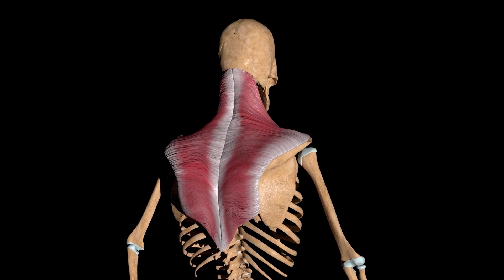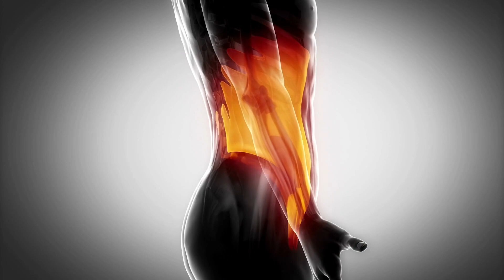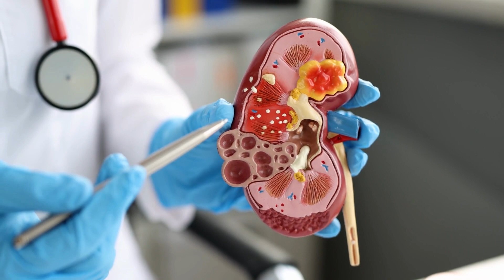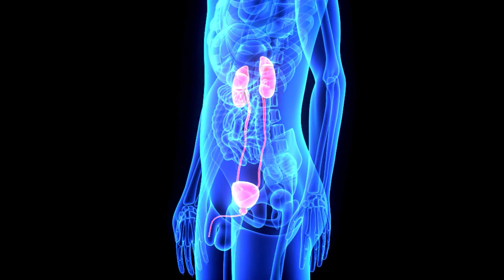Bir İnsan Su İçmeden Kaç Gün Dayanabilir? Depremdekiler Bu Kadar Uzun Nasıl Dayandı?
Son günlerde ülkemizde yaşanan deprem felaketinden sonra, yaklaşık 13 gün sonra bile enkaz altından insanlar
sağ olarak çıkarılmaktaydı. Peki su içmeden bir şey yemeden bu insanlar hayatta kalmayı nasıl başardı.
Susuzluğun ölçüsü ve dayanma gücü nedir.
Bu soruların cevaplarını bu videomuzda bulacaksınız
İşte konuya ilişkin detaylar.
Uzmanlar; Özellikle organlarda oluşan yaralanmalar ve kan kayıpları
vücudun direncini azaltmakta. Ezilmeler sonucu ortaya çıkan
maddeler de yine böbrek fonksiyonlarını bozarak hayatı tehdit
etmektedir. Genel olarak iyi sağlık durumuna sahip ve yaralanması
hafif düzeyde olanlarda vücudun açlık ve susuzluğa 7 güne kadar
dayanabileceği söylenebilir. Yine dünyada yaşanan depremlerde
daha uzun süreler sağ kalan insanların olduğunu da biliyoruz.
Peki 7 günden fazla kalan, 12. Günde bile kurtulanlar var onlar nasıl
hayata kaldı?